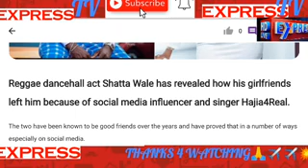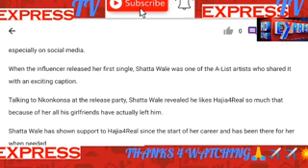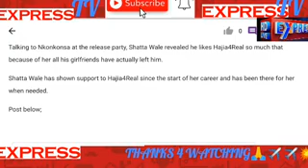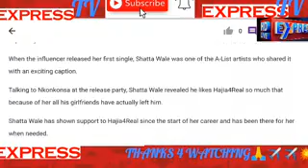Nervous Shatta Wale Has Finally Proposed to Hajia 4 Real, She Reacted?